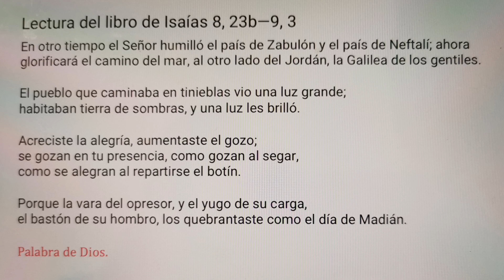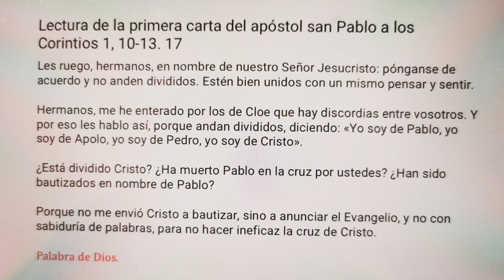III Domingo del TO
Reflexión sobre los textos bíblicos del Domingo III del Tiempo Ordinario, Año A.
Domingo de la Palabra de Dios